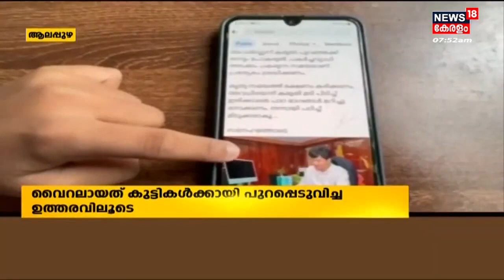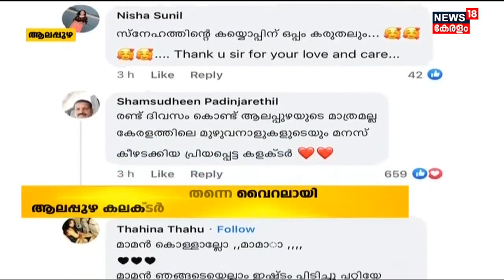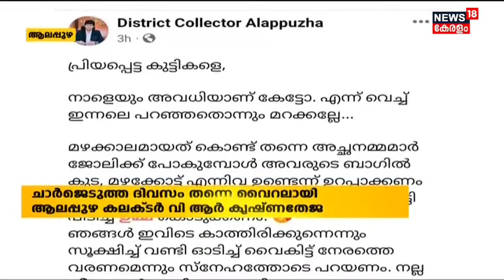ചാർജെടുത്ത ദിവസം തന്നെ വൈറലായി Alappuzha Collector V R Krishna Teja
Download ffreedom app and apply coupon “NEWS18” to avail Rs 3000 scholarship instantly | ചാർജെടുത്ത ദിവസം തന്നെ വൈറലായി Alappuzha Collector V R Krishna Teja. കുട്ടികൾക്കായി പുറപ്പെടുവിച്ച ഉത്തരവിലൂടെയാണ് Collector വൈറലായത്.